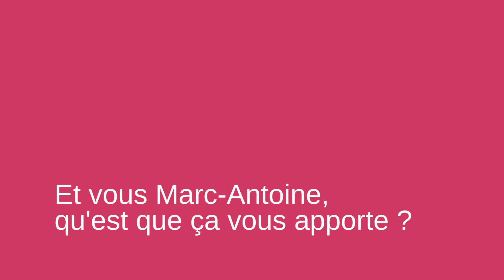Vidéo JS - Clinique Les Oyats